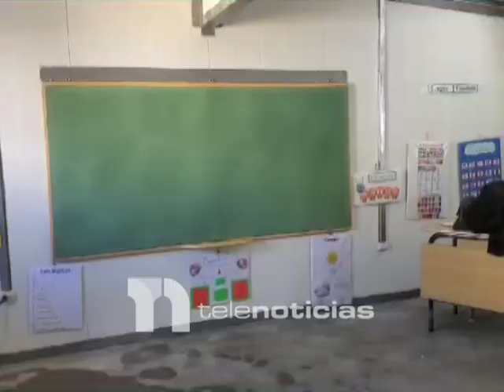Ministerio de Educación entrega nuevas aulas en escuela del Pozo Central en El Factor.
El Ministerio de Educación,  a través de la Regional 14 entregó nuevas aulas móviles al centro educativo El Pozo Central del municipio El Factor en la provincia María Trinidad Sánchez, luego de 20 años de lucha por parte de los padres.